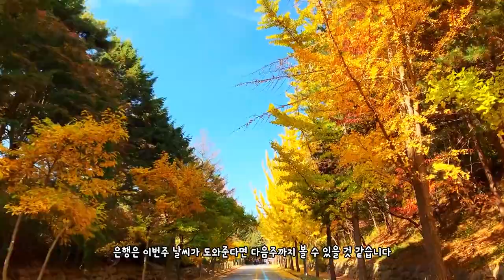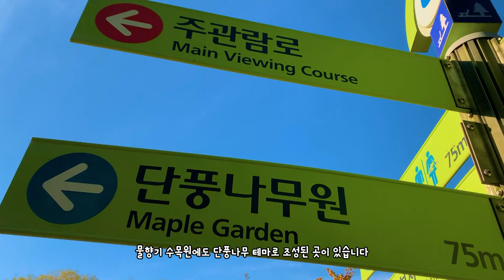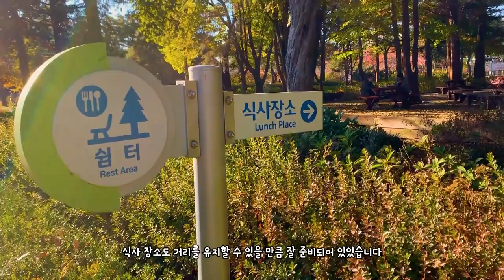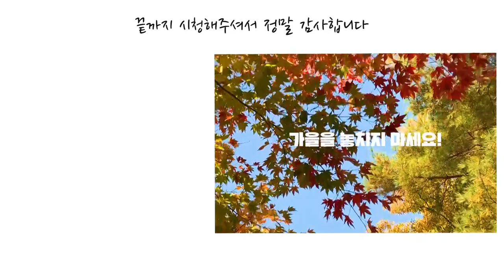국내 가을 단풍 여행지 3곳 서울 근교 경기도편 늦기전에 가을단풍 즐기러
국내 가을 단풍 여행지 3곳 서울 근교 경기도 늦기전에 가을단풍 즐기러

가을 단풍이 무르익고 있습니다
제가 이번에 찾은 곳은 서울근교로 떠났습니다

은행이 절정 단풍은 곧! 독립기념관
동화속 같은 단풍을 보고싶다면 물향기 수목원
조용하게 가을을 감상하려면 남양성모성지로

가을을 눈으로 귀로 즐기고 싶다면
얼른 시청해 주세요!